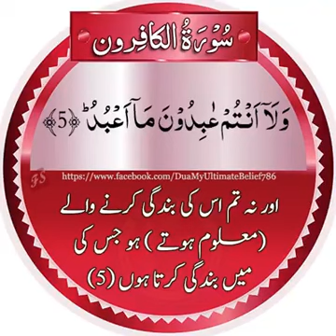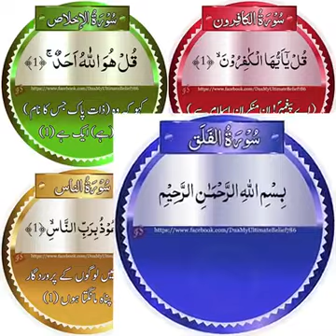20 November 2020